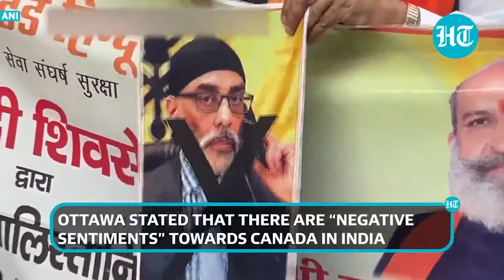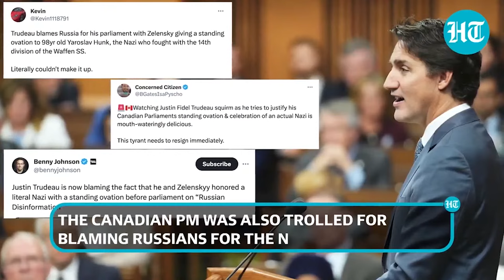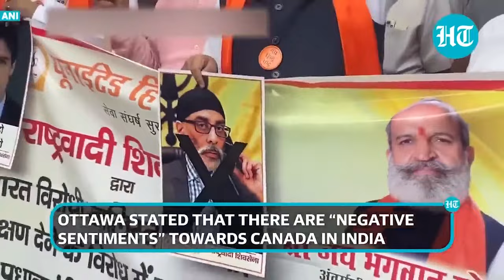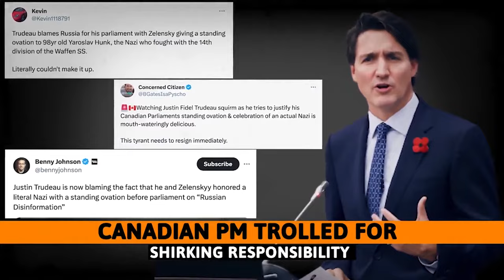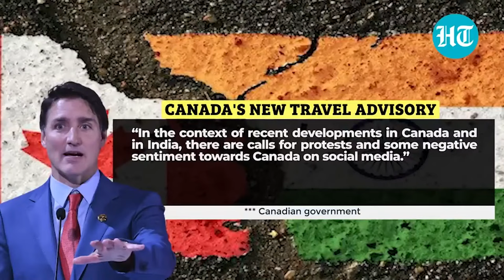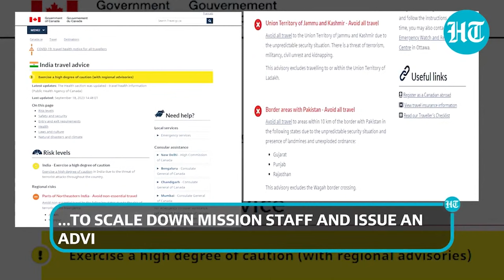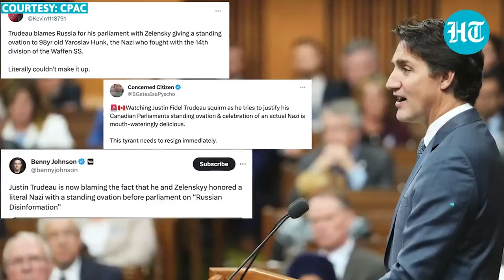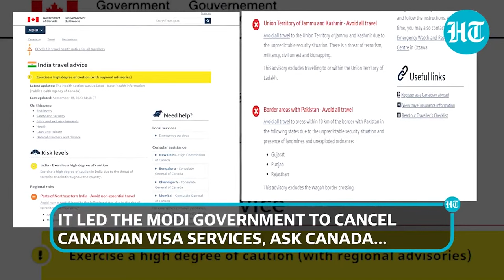Khalistan Goons Storm Into Indian Missions In Canada; Sri Lanka Tears Into Trudeau | Top Stories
As tensions rise between India and Canada, Canada's Deputy Army Chief Major General Peter Scott said that Canadian Prime Minister Justin Trudeau's statement over the killing of Hardeep Singh Nijjar does not impact the Canadian Army and said that the focus is to build relationships from army to army relationships. Meanwhile, India's close ally and neighbour, Sri Lanka, has come out in support of New Delhi. Sri Lanka said that it supports India's zero tolerance for Khalistani terrorism. The U.S. has once again urged India to cooperate in Canada's investigation in the killing of Hardeep Singh Nijjar. Watch this video to know more.